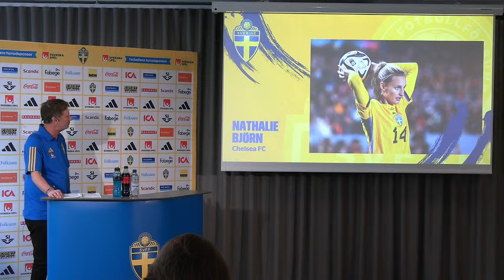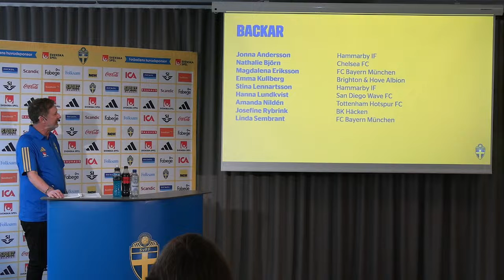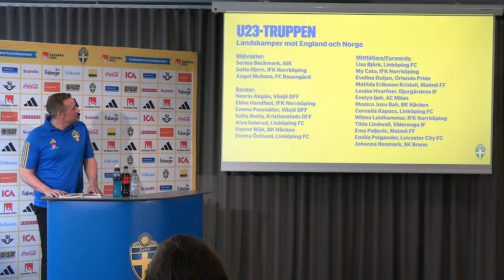27 mars 14.00: Truppsläpp dam- och U23-landslaget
Den 27 april klockan 14.00 genomförs ett truppsläpp där dam- och U23-landslaget presenterar trupperna till kommande matcher i april. Truppsläppet sänds live på svenskfotboll.se. Förbundskaptenerna Peter Gerhardsson och Martin Qvarmans Möller presenterar trupperna.